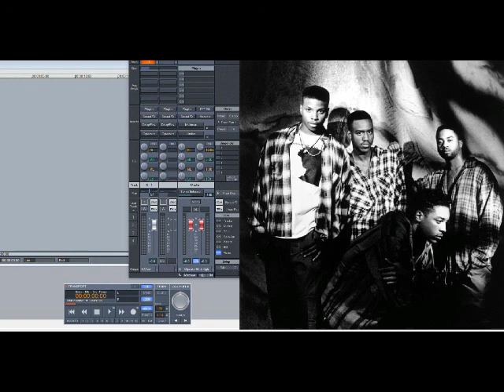Shai – During The Storm (Slowed Down)